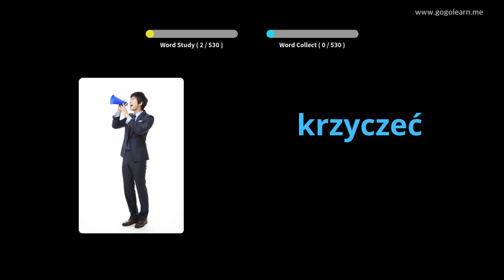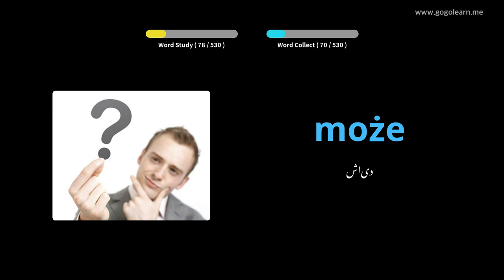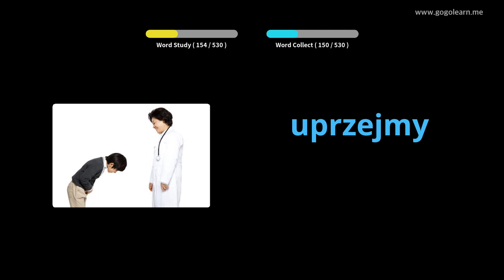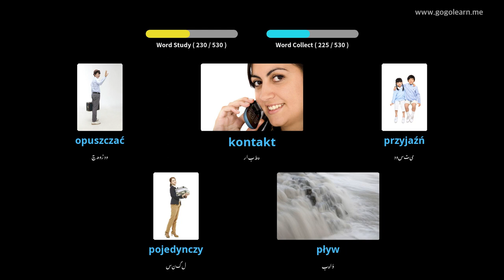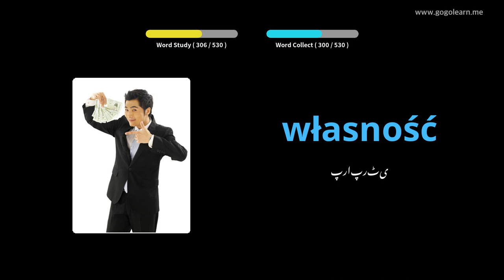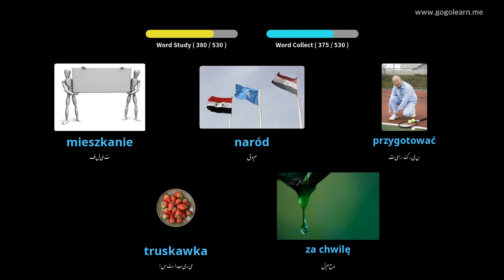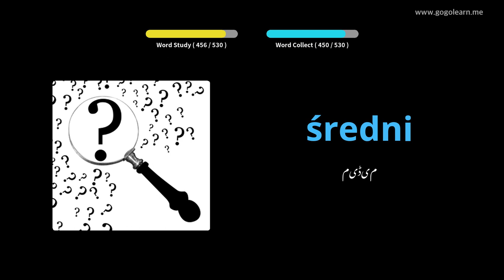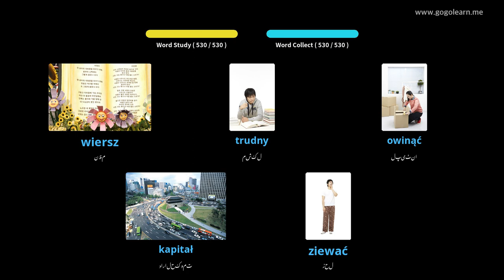پولش لغت الفاظ بنیادی سیکنڈری اسکول | Golearn